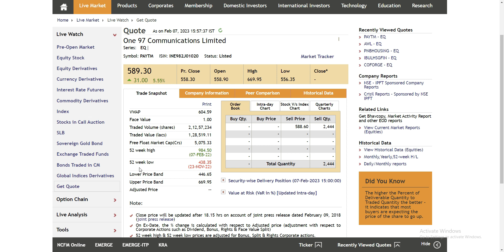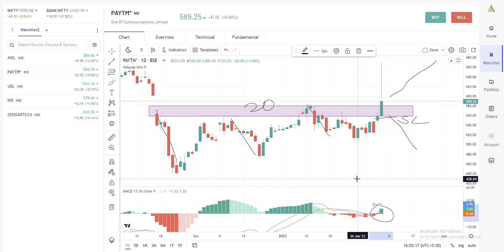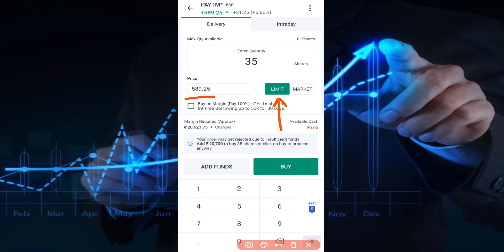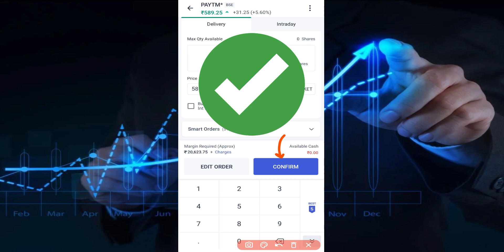Paytm Share News: Paytm Share पर Experts से जाने क्या करें Hold or Sell ? Paytm share latest news